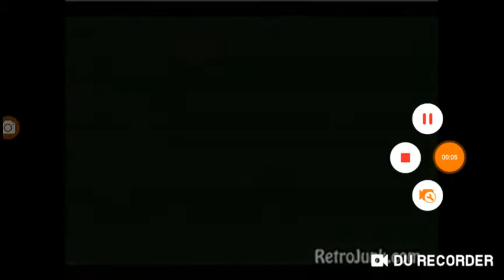Gracie Films Fox Children's Productions Cinar (1995-1996)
From StellaTales